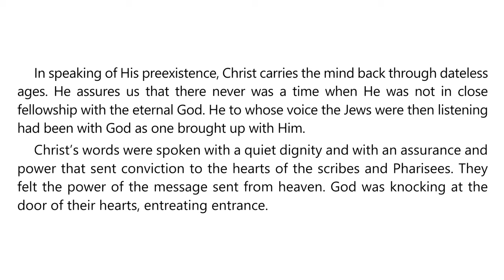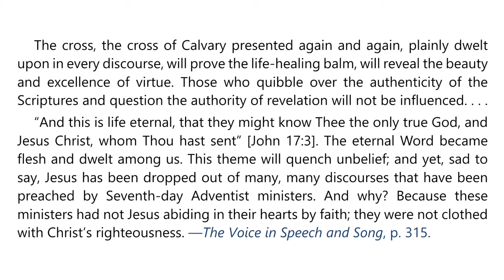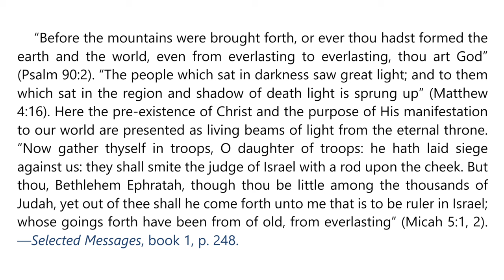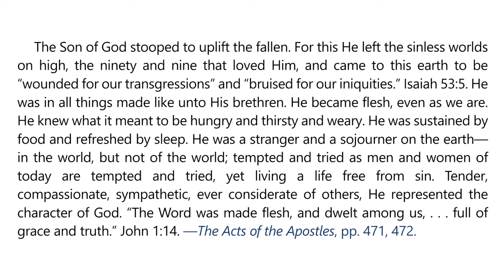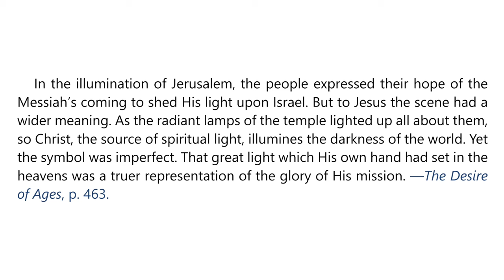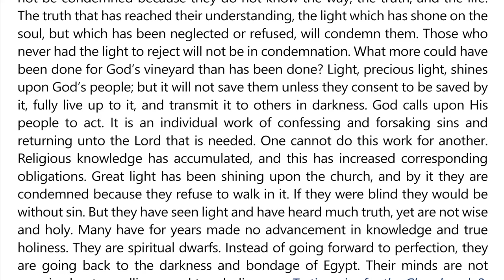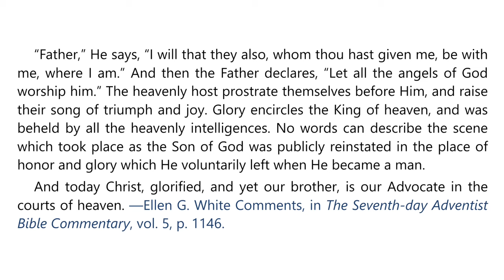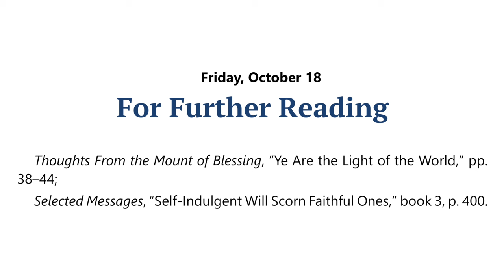2024 Q4 Lesson 03 – EGW Notes – The Backstory: The Prologue – Audio by Carla Morris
00:00 | Sabbath Afternoon, October 12
03:39 | Sunday, October 13
07:27 | Monday, October 14
11:24 | Tuesday, October 15
14:30 | Wednesday, October 16
18:04 | Thursday, October 17
 22:15 | Friday, October 18